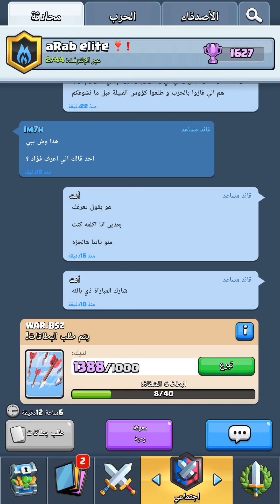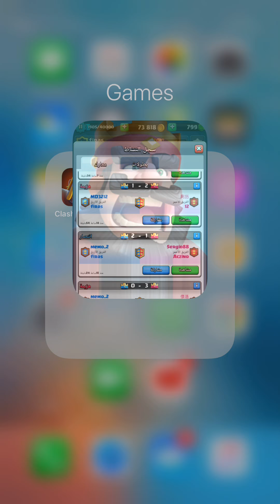𝘾𝙇𝘼𝙎𝙃 𝙍𝙊𝙔𝘼𝙇𝙀 Me+Memo 2v2 5 Days Ago [Clash Roya🅻e]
IYBP7221